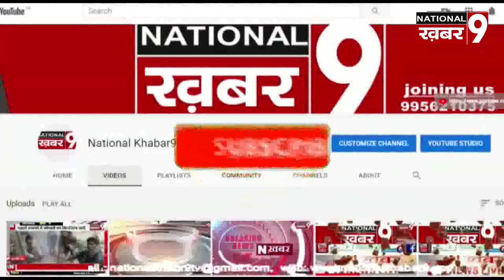भुरकुरा गांव में एक कोरोना पॉजिटिव मिलने से गाँव हुआ सील, पूरे परिवार को स्वास्थ्य विभाग ने जांच के